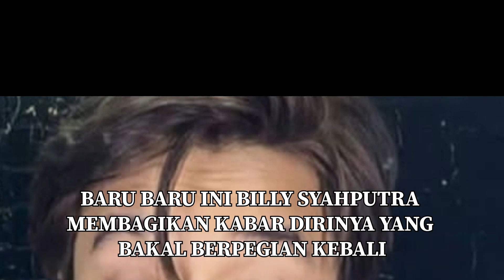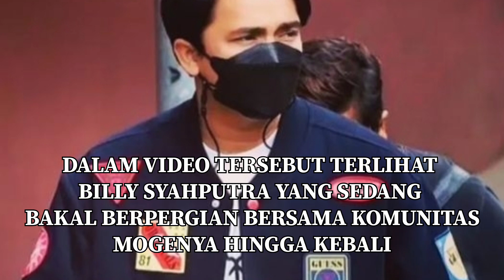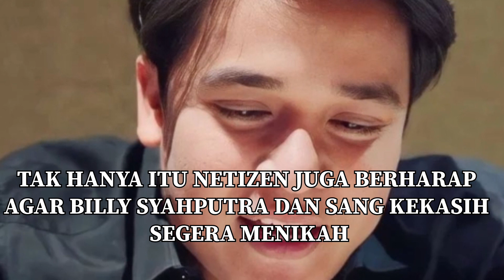BILLY SYAHPUTRA DIHUJ4T MAIN HP SAMBIL MOTORAN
billysyahputra
billysyahputra
siapamaujadijuara